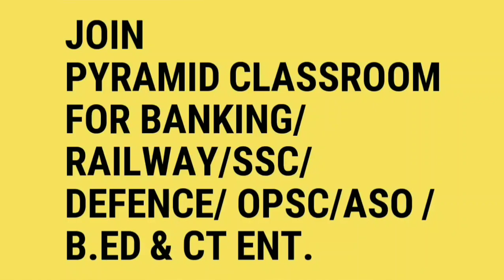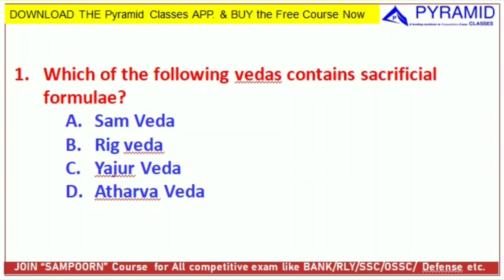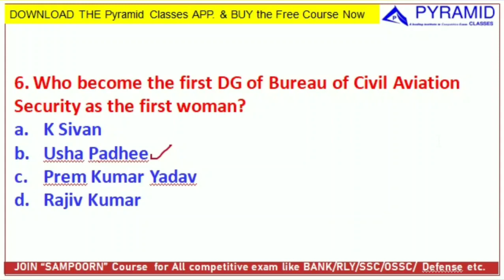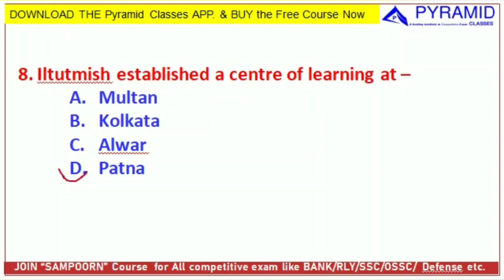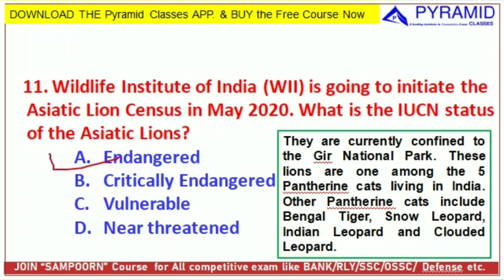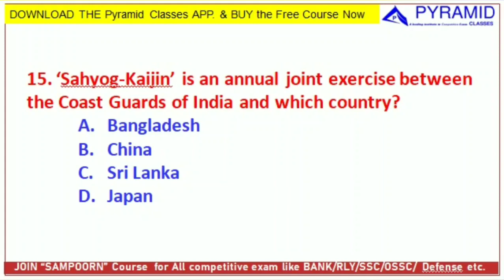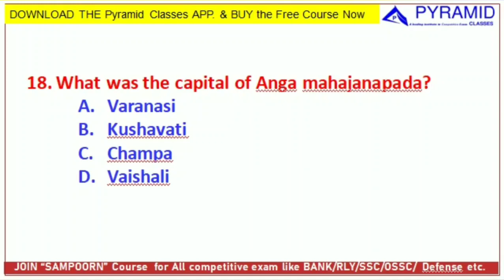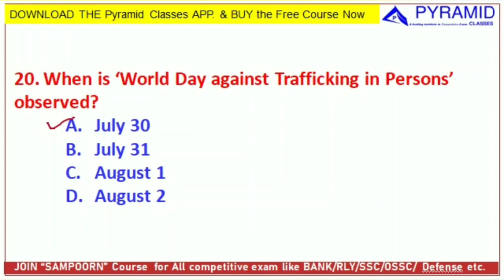Odisha Police SI | General Studies odisha police SI | Statick GK | odisha police si syllabus 2021